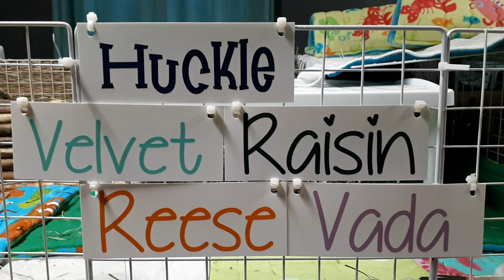Lazy Guinea Pig Sunday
Amazon Wishlist (send the guinea pigs a gift):

Guinea pigs require to be looked after by an adult, they are a grown ups responsibility.
Trusted Guinea Pig Related Shops
Oxbow (hay, pellets, supplements):
FluffyFeetDesigns (hay boxes):
Zoey & Lilo's Toy Box online shop (fleece, toys, food):
BudgetBunny Shop (fleece, toys):
Popcorning Piggy (t-shirts, stickers, mugs):
Scotty's Animals (T-Shirts):
The Natural Cavy  (treats,forage):
Darwin's Cavy Creations (fleece maker):
Guinea Pig Care Information, How To & Supplies